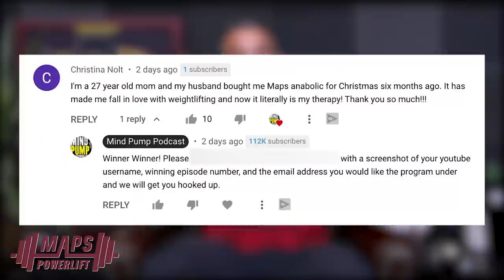1607: How to Optimize Your Hormones with Dr. Rand McClain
00:00 - MAPS Powerlift Giveaway
01:20 - Where did his knowledge and interest in hormones come from?
06:40 - The first BIG misconceptions he learned.
08:15 - What makes you an “expensive date?”
10:50 - Why the stigma on testosterone replacement and is the pendulum swinging the other way?
21:50 - What are the health risks of having low testosterone levels?
27:50 - What are the health risks of having high testosterone levels?
30:30 - His issues with the standard lipid panel.
34:37 - Is testosterone anti-inflammatory?
38:00 - What are the biggest mistakes that doctors make with TRT with their patients?
42:40 - The ‘unknown’ anabolic steroids out there and the pros/cons of each.
56:00 - His take on SARMS and their cellular impact on the body.
1:00:20 - What is the BEST way to administer steroids?
1:04:00 - The four changes in quality-of-life males on TRT generally see.
1:10:00 - The stigma surrounding women on TRT.
1:16:10 - What is the proper dose for women?
1:19:30 - What does the process look like for someone interested in TRT?
1:22:30 - Why he believes stress is the BIG driver for the decline in testosterone.
1:34:05 - His reasoning behind ‘roid rage’?

Visit Super Coffee for an exclusive offer for Mind Pump listeners!

Testosterone for Life: Recharge Your Vitality, Sex Drive, Muscle Mass, and Overall Health

Dr. Rand McClain - YouTube